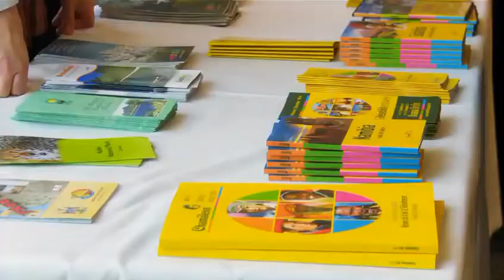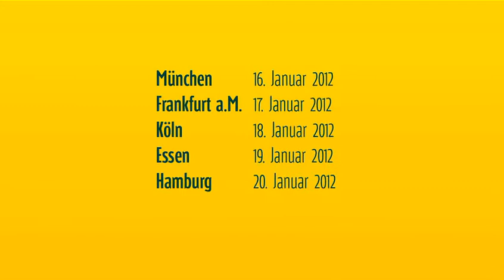Reisebild-Festspiele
Sehen Sie hier filmische Eindrücke von den Reisebild-Festspielen, präsentiert von Chamäleon.